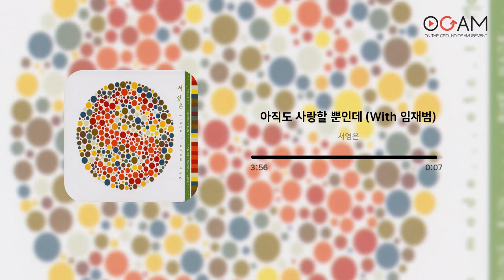[광고없음┃40분] 발라드 듀엣곡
🎵 광고 없는 40분 듣기입니다.

발라드 듀엣곡을 모았습니다.
중간 광고 없이 편안하게 감상하세요!

Track.
01. 박선주, 김범수 - 남과 여 (00:00 ~ 03:57)
02. 서영은, 임재범 - 아직도 사랑할 뿐인데 (03:58 ~ 08:01)
03. 신승훈, Ash - Always (08:02 ~ 12:42)
04. 린, 김태우 - 그대안의 블루 (12:43 ~ 16:25)
05. 소피야, 나윤권 - Tell Me Why (16:26 ~ 20:16)
06. 리치, 박화요비- Without You (20:17 ~ 25:15)
07. 이은민, 박지헌 - 버릇처럼 (25:16 ~ 29:34)
08. 제이, 알렉스 - 눈부신 날에 (29:35 ~ 34:10)
09. 천단비, 예성 - 오늘따라 조금 더 (34:11 ~ 37:53)
10. 간종욱, 레이나 - 하루가 지나도 (37:54 ~ 41:30)